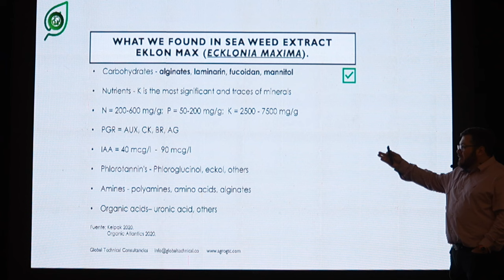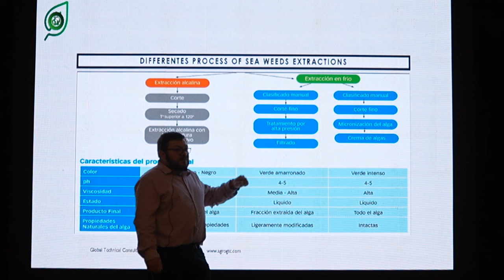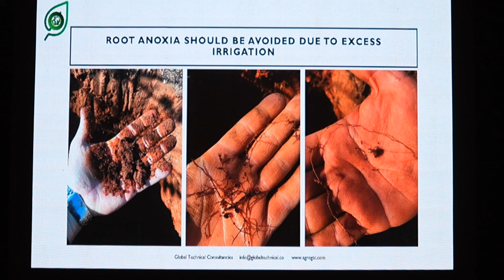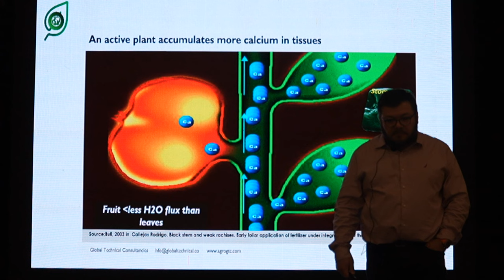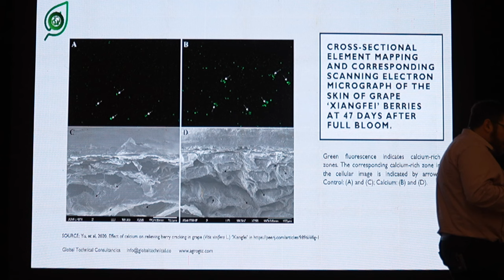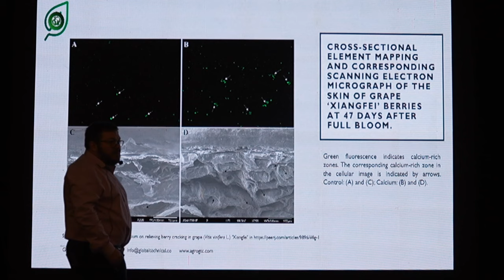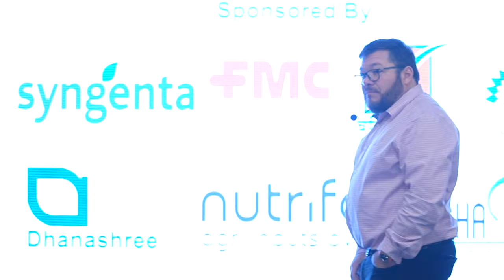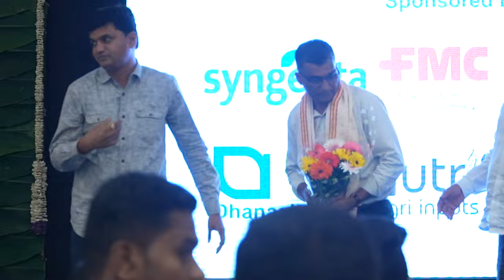Rodrigo Oliva Educational Lecture on Grapa Farming - Part - 5 - MRDBS Nashik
Welcome to our educational channel MRDBS Nashik focused on Grape Farming, Growing, and Exporting !

Explore in-depth lectures covering essential topics for grape enthusiasts, from cultivation techniques to global export insights. Whether you're a farmer, grower, or exporter, our videos are here to empower you with knowledge and help you thrive in the grape industry.